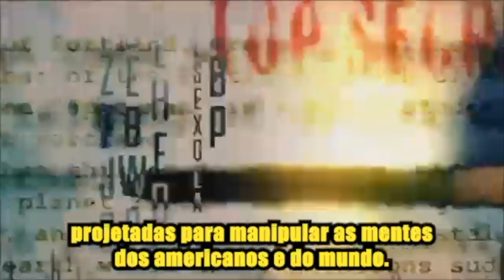O QUE VEM PELA FRENTE? Mais conspirações?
Caso queira acompanhar ao vivo hoje às 19:30h!

Trailer da LIVE de hoje que apresenta o que os teóricos das conspiração estão alegando ser o que se passa no cenário mundial por trás dos bastidores. Será mesmo isso? Acesso apenas para membros chaveiro do canal!

Profº Eduardo Gimenes
A CHAVE DA CIÊNCIA